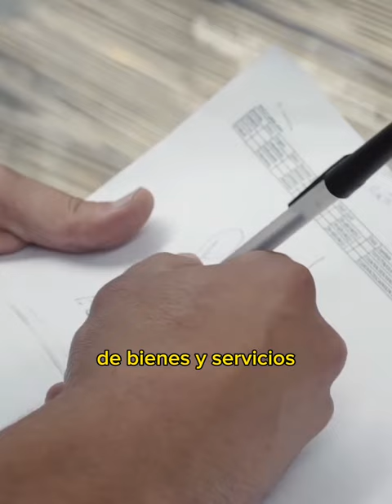¿Qué significa que Argentina ingrese al BRICS?